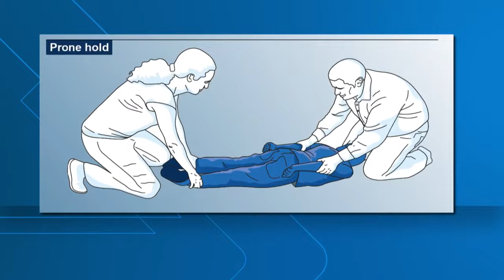Coalition defends new school restraints law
A coalition of educators, advocates, and parents defended the new ban on school employees using physical restraints and prone holds on students in Minnesota.